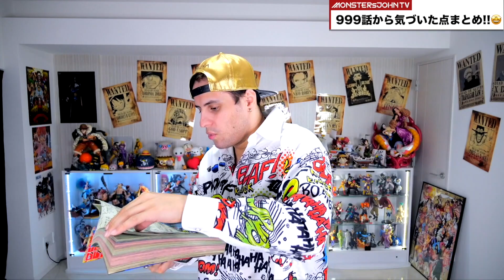【ワンピース999話考察】赤鞘九人男は既に死亡している…!? ゾロルフィ激怒!? カイドウとビッグマムの会話に衝撃伏線が!!【ワンピース最新話考察】【ONE PIECE999話ネタバレ注意】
ワンピース1000話目前にカイドウの悪魔の実 判明！【ワンピース最新話 ワンピース考察】ワンピース999話感想・反応【最新話ジャンプ ワンピース最新話ネタバレ注意!ワンピース999話ネタバレ注意 ONE PIECE 999漫画 ワンピース999話考察 one piece 999 ネタバレ ワンピースネタバレ注意 ONE PIECE Chapter 999 Reaction ONE PIECE最新話999話考察】

【ワンピース998話考察】ワンピース1000話で起きる事の伏線！伝説の海賊が登場する回の法則があった!? ONE PIECE 1000話予想【ONE PIECE998話 古代種 ネタバレ注意】

【ワンピース985話ネタバレ注意】ロビンと◯◯◯◯が危ない。新鬼ヶ島計画発動で古代兵器とラフテルが…お菊の涙の意味は？アイツは死亡？生存？ヤマトの年齢判明！【ONE PIECE985話考察】

【ワンピース】スペード海賊団船長エースの過去が判明！メラメラの実の入手方法も明らかに！火拳のエースの半生【ノベルエース1巻・2巻紹介】

ワンピース考察系YouTuber！ワンピース考察外国人ことモンスターズジョンTVのジョンです☆

※動画内で使用している画像は下記作品からの引用になります。

・週刊少年ジャンプはお得な定期購読がオススメ！

【僕がやってるオススメワンピースゲーム】
バウンティラッシュ、海賊無双4、トレジャークルーズ